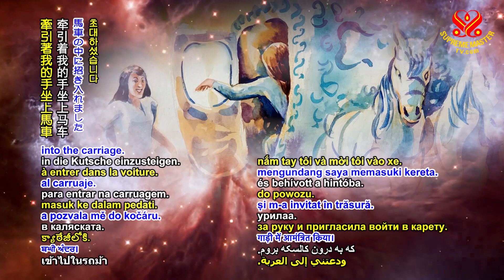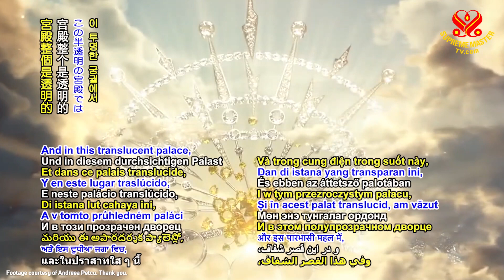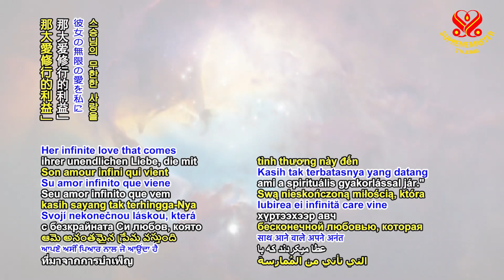親歷天堂—師父坐著琉璃馬車接我遊銀河。｜Testimonies— Master in Her Crystal Carriage Took Me on A Tour of the Milky Way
這個晚上就這奇蹟式的兩三分鐘就覺得不一樣，（還聽得到室友）一切都如常的運轉，可是我覺得內在的我從智慧眼穩穩的出去了，瞬時呈現在我眼前的是銀河星光燦爛。閃閃七彩的銀河在那天邊，有琉璃馬車、琉璃的白馬，從遠處往我遙駛而來。充滿愛力的師父身著琉璃般的白紗，步下馬車，牽引著我的手坐上馬車。

隨著師父的力量飛翔的馬車，我感受著銀河之美，真的好美，就這樣來到了極光處。前方有著極光，七彩繽紛好光亮、好美，到了極光中心點，師父的力量帶我往那中心進去了，裡面是一條又黑又深的隧道，我們一直前進著。有著師父力量的加持，我一點都不怕，心想是不是師父以前所開示過的隧道。後來到了一個琉璃宮殿裡，宮殿整個是透明的，這時我看見了天父（師父）就坐在殿上，我走過去心裡充滿感動，喔，天父，我願就這樣永遠坐在您的聖足之下，我真的好感動於師父那般疼愛的力量。

出定後，看了一下手錶，全程十五分鐘。

後來的十幾天，師父幾乎每天加持弟子，坐著琉璃馬車來接我重遊銀河，與師父共享那大愛修行的利益。

內在體驗分享：一則清海無上師神聖力量的例證！在世明師可以解救所有可救贖的靈魂：

I had a wonderful vision after about two or three minutes of meditation. I could still hear my roommates and everything else went on as usual, but I felt that my inner self had exited steadily from my wisdom eye. Suddenly I saw the dazzling Milky Way appear before my eyes in a kaleidoscope of colors. The Milky Way sparkled in the sky; a crystal carriage driven by crystal white horses came toward me from afar. Overflowing with love, Master appeared in a crystalline white lace gown. She alighted from the carriage, took my hand and invited me into the carriage.

 Riding on Master’s love power and in the flying carriage, I was mesmerized by the unique beauty of the Milky Way. At one point, a brilliant spot appeared in front, radiant with beautiful colors. Master’s power carried me into the center of this brightness, and there was a dark and deep tunnel inside. We continued to advance; under the blessing of Master’s power, I feared nothing but wondered whether it was the tunnel that Master had mentioned before. Later we arrived at a crystal palace. And in this translucent palace, I saw the Godhead (Master) sitting high above. I was emotionally moved when I went inside. Oh, God, I wish I could forever stay beneath Your holy feet! I was overwhelmed by Master’s love.
 When I eventually exited samadhi, I glanced at my watch; the whole trip had taken me fifteen minutes.

 For more than ten days after that, Master came to bless me almost every day. She came to fetch me in Her crystal carriage and took me on a tour of the Milky Way again and again, endowing me with Her infinite love that comes with spiritual practice.